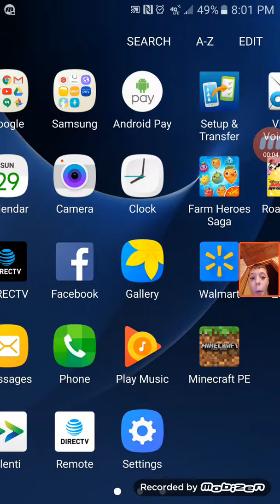Six ways to die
Ayden